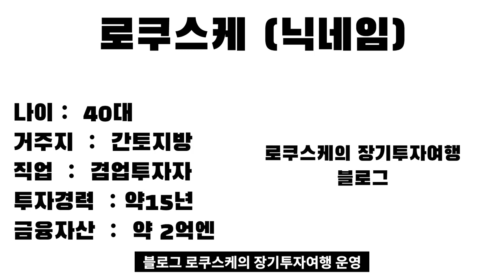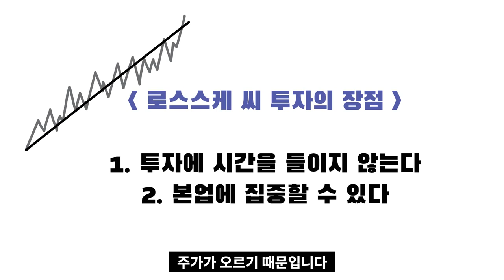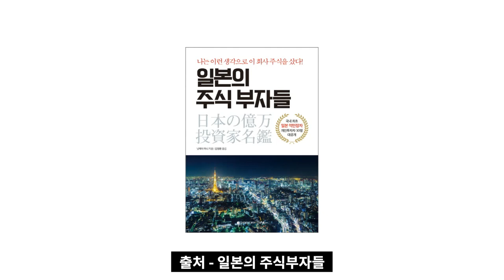시간을 들이지 않는 투자법으로 20억엔을 벌다 I 일본의 주식부자들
고맙습니다.